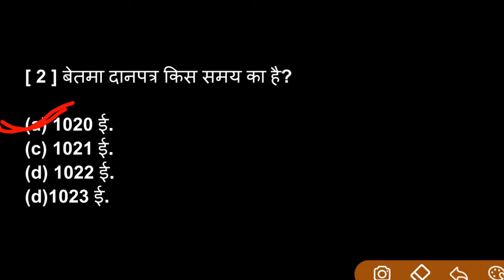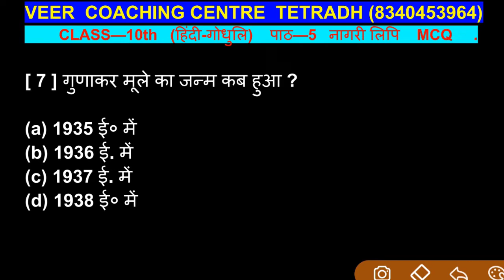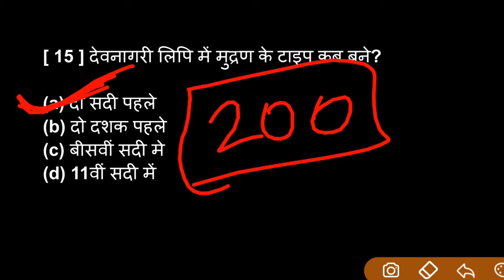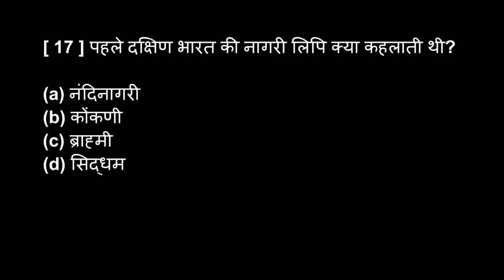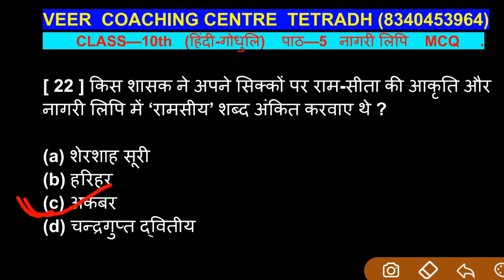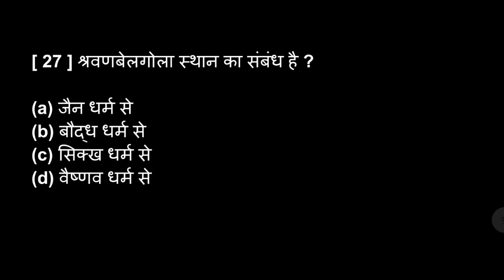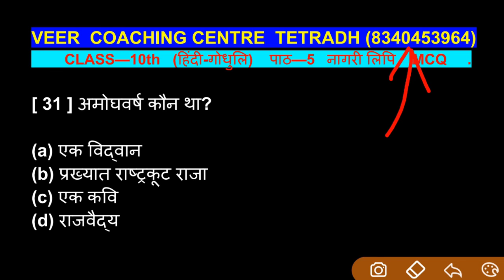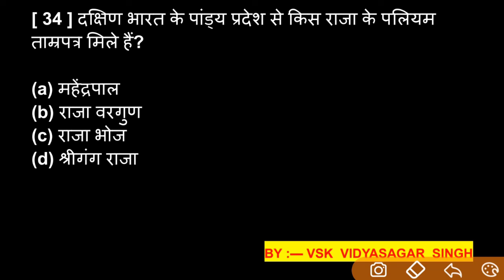class10th हिंदी-गोधूलि पाठ—5 (नागरी लिपि) कैप्सूल कोर्स 2022 part—43 bseb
10वीं की अच्छी तैयारी के लिए अभी whatsapp group को join करें

10वीं की अच्छी तैयारी के लिए अभी whatsapp group को join करें

मैक्स मूलर
भारत से हम क्या सीखें
कैप्सूल कोर्स

क्रैश कोर्स क्लास 10,बिहार बोर्ड कक्षा 10वीं क्रैश कोर्स,कैप्सूल कोर्स बिहार बोर्ड मैट्रिक 2020,क्रैश कौर्श वर्ग दसम,कैप्सूल क्लास 2020 बिहार बोर्ड मैट्रिक परीक्षा क्लास 10,बिहार बोर्ड मीट्रिक परीक्षा इतिहास,टॉप टेन क्वेश्चन फॉर बोर्ड एग्जाम,बोर्ड मॉडल क्वेश्चन 2021,बोर्ड एग्जाम में पूछे जाने वाले प्रश्न,class 10 online class,class 10 social science objective question,class 10 maths model paper 2021

क्रैश कोर्स क्लास 10,बिहार बोर्ड मैट्रिक का क्वेश्चन 2021,गणित क्रैश कोर्स,बिहार बोर्ड मीट्रिक परीक्षा इतिहास,क्लास 10 हिन्दी ऑब्जेक्टिव क्वेश्चन 2022,class 10 hindi objective question 2022,क्लास 10  ऑब्जेक्टिव क्वेश्चन 2022,हिंदी का ऑब्जेक्टिव प्रश्न क्लास 10,हिंदी का ऑब्जेक्टिव क्वेश्चन क्लास 10,class 10th hindi objective question 2022,matric exam 2022,bihar board 2022,class 10 hindi important question 2022,hindi ka vvi objective question 2022 10th

वस्तुनिष्ठ प्रश्न हिंदी बिहार बोर्ड मैट्रिक परीक्षा 2020,नागरी लिपि,नागरी लिपि(गुणाकर मुले) वस्तुनिष्ठ प्रश्न उत्तर,बिहार बोर्ड,नागरी लिपि कहानी,बिहार बोर्ड के सभी छात्रों के लिए बिहार बोर्ड हिन्दी,class 10 नागरी लिपि,नागरी लिपि के कवि कौन,नागरी लिपि objective,बिहार बोर्ड हिन्दी objective,नागरी लिपि पाठ का वीडियो,क्लास 10th नागरी लिपि ऑब्जेक्टिव क्वेश्चन,10th क्लास नागरी लिपि ऑब्जेक्टिव क्वेश्चन,10th क्लास हिंदी नागरी लिपि ऑब्जेक्टिव क्वेश्चन